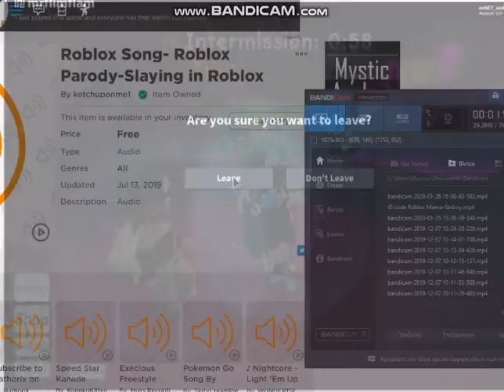RUDE server in the clown killing (they are RUDE to me :/)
Ευχαριστώ που είδατε αυτό το βίντεο  κάντε Like , Sub  και Share αυτά από εμένα και τα λέμε στο επόμενο βίντεο